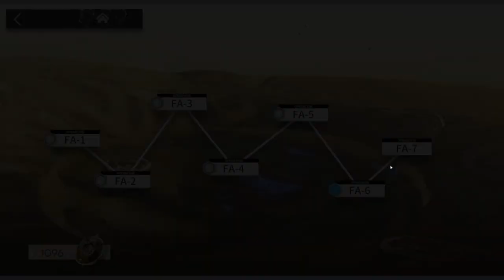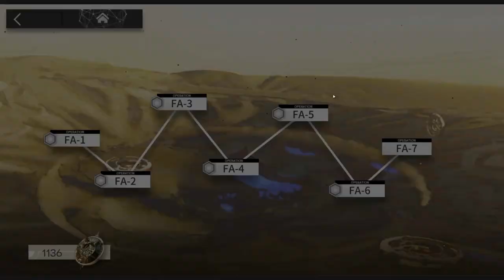[Arknights] See It First! Rewinding Breeze Playthrough Part 4 of 6 [Ep. 057]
Moving on to the next two event stages. Seeing the past bosses was not pleasant. But seeing two in one stage? That's just hardcore.

Timestamps:
00:00:00 Introduction
00:00:23 FA-5: 迷幻热情
00:10:41 Challenge Mode of FA-5: 迷幻热情
00:16:26 FA-6: 燎原
00:28:57 Challenge Mode of FA-6: 燎原